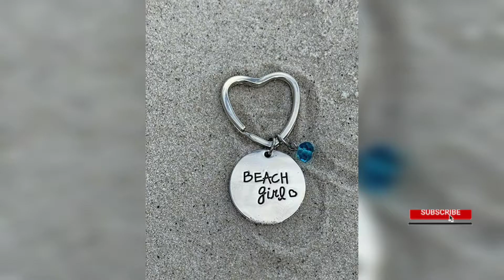60 + heart 💓💖 key chains / Beautiful and very nice key chains